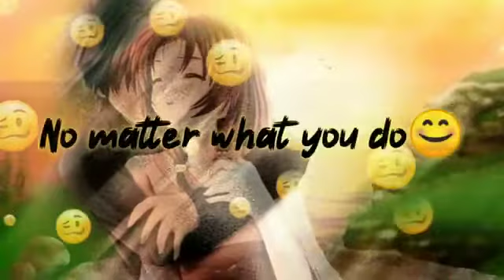"Oh Carol" short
shortest

 love song 🥰

By

Oh Carol